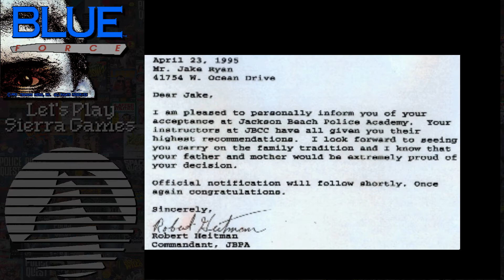Let's Play Sierra Games - BLUE FORCE - Commentary.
I actually enjoyed this game quite a bit; it's not too difficult (most - not all) of it is straight forward (curse you dog ... and curse you air vent!)... And dying is very difficult to do in the game (say, is my gun clip in... BLAM!...) - so it was pretty easy to get through the game... right up to the end, where I made a few mistakes (one of them had me laughing)...